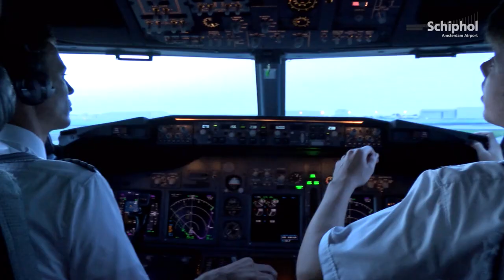Kijk vrijdag 8 augustus naar SchipholTV!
Vrijdag 8 augustus op SchipholTV: deel één van 'een dag met een Arke-piloot.'